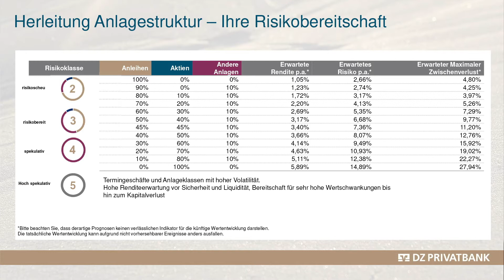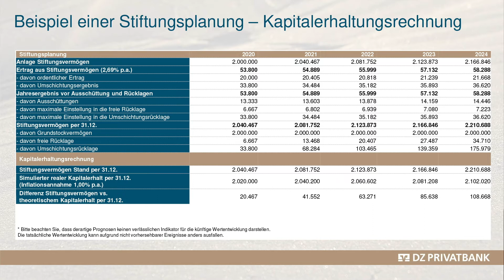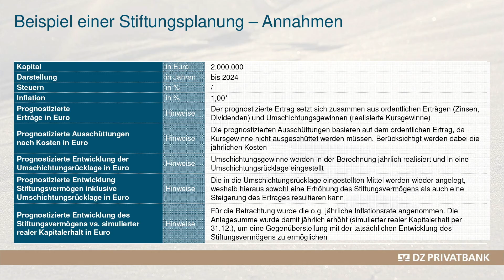vtfds2020 – Stiftungsvermögen und Kapitalerhalt – Gespräch mit Hans-Dieter Meisberger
Die Corona-Krise und der Corona-Crash haben die Realitäten, auch in der Verwaltung des Stiftungsvermögens, praktisch über Nacht nachhaltig verändert. Stiftungsverantwortliche müssen sich umso mehr Gedanken darüber machen, ob und wie Anlageziel, Anlagerichtlinie, Anlagepolitik und Anlageinstrumente überhaupt noch zusammenpassen, wie Stiftungsvermögen zeitgemäß veranlagt werden kann und ob Stiftungsfonds und stiftungsgeeignete Fonds für diese Aufgabe die passenden Vehikel sind. Der erste Virtuelle Tag für das Stiftungsvermögen (vtfds2020) am 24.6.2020 hat die mit diesen Themen zusammenhängenden Fragestellungen aufgegriffen und für Stiftungsentscheiderinnen und -entscheider kompakt Anregungen für die tägliche Stiftungspraxis entwickelt. In den Panels diskutierten: Dieter Lehmann (VolkswagenStiftung), Florian Becker-Gitschel (Förderstiftung der Zoologischen Gesellschaft Frankfurt von 1858 e.V.), Karsten Behr (BINGO-Umweltstiftung), Berenike Wiener (Evangelische Bank), Petra Träg (SOS Kinderdorf-Stiftung), Immo Gatzweiler (AXA Investment Managers), Hans-Dieter Meisberger (DZ Privatbank), Dr. Christoph Degen (profonds), Andreas Fiedler (EB-SIM), Dr. Stefan Fritz (Bischof Arbeo Stiftung), Thomas Schiffelmann (Handicap International), Klaus Stüllenberg (Stüllenberg-Stiftung), Dr. Elmar Peine (RenditeWerk), Tobias Karow Fabian Bünker (Golf Professional)

Weitere Hintergründe rund um das Verwalten des Stiftungsvermögens sowie Stiftungsfonds und stiftungsgeeignete Fonds finden Stiftungen auf dem Blog stiftungenstärken bzw. in der FondsFibel, der führenden Publikation zur Fondsanlage von Stiftungen & NPOs Die FondsFibel wird herausgegeben von der führenden Plattform für Stiftungsexperten im deutschsprachigen Raum, die es sich zu Ziel gesetzt hat, Stiftungen auf digitalem Wege NPO-Expertise und -Experten niedrigschwellig zugänglich zu machen.